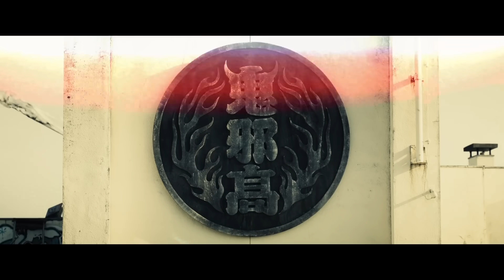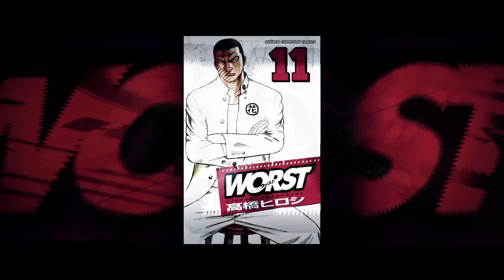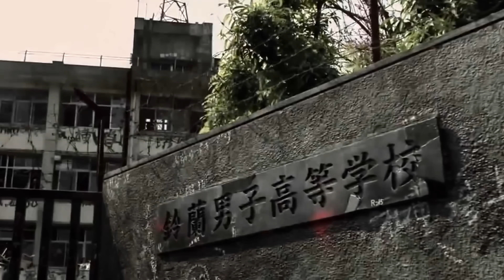HiGH&LOW THE WORST 鬼邪高校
HiGH&LOW THE WORST EP0
HiGH&LOW THE WORST
HiGH & LOW THE MOVIE3 / FINAL MISSION
HiGH&LOW THE MOVIE 2 / END OF SKY
HiGH&LOW THE MOVIE

Music
FIRED UP
Crows Zero 2 OST - 10-FEET - 1 SEC
Crows Zero 2 OST - ODD BOWZ ( 横道坊主 ) - Boost